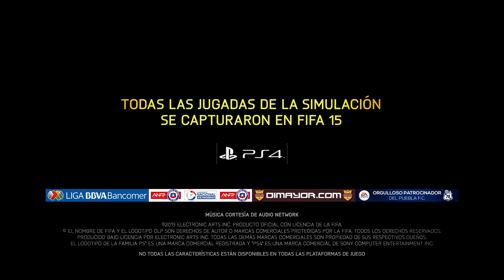FIFA 15 - Simulación oficial Vélez vs River Plate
¡No te pierdas la simulación oficial del partido Vélez vs River Plate que se disputará el próximo domingo 9 de noviembre! ¿Cuál será el resultado final del encuentro?